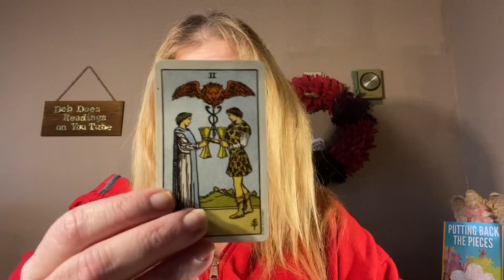FIRE SIGNS BONUS READINGS LEO ARIES SAGITTARIUS 🔥🔥🔥